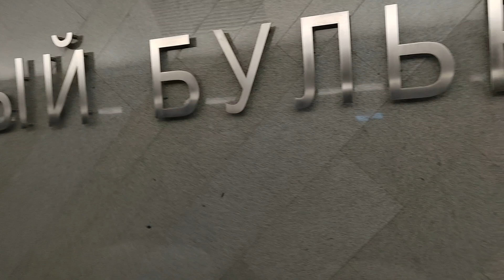Это реально по мне!!!